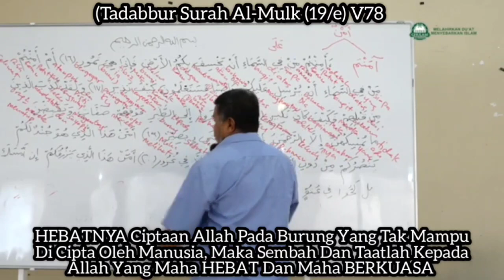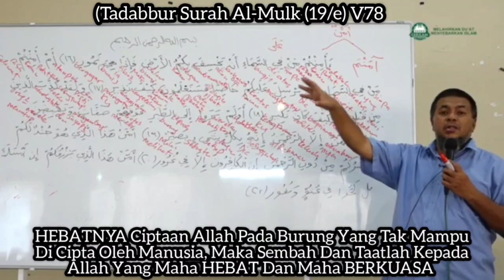Tadabbur Al-Mulk (19/e) V78